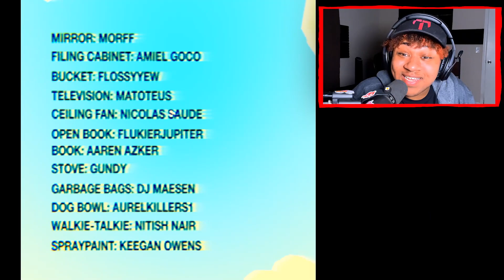Uncovering Garfield's DARKEST SECRET! (Part 2)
What's going on yall it's me tusk and in today's video we are going to be playing, "the last monday" which is a horror game based off of garfield
the last monday recently updated to version 2.0

▼ @ me your SCARIEST videos on twitter! ▼

LETS HIT 50K!